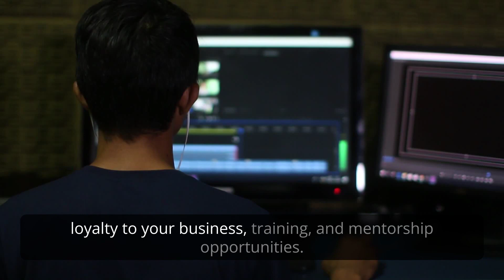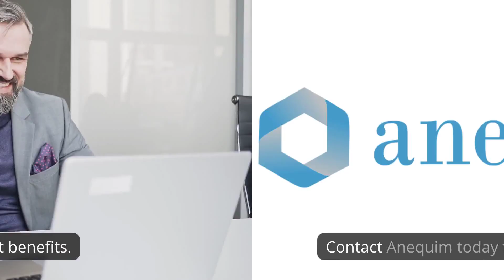Virtual Assistant V S Freelancer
In this informative video, Anequim presents a detailed comparison between virtual assistants and freelancers. Join Anequim as they explore the key differences between these two types of professionals, shedding light on their roles, responsibilities, and advantages. Discover the benefits of hiring a virtual assistant, such as increased flexibility, cost-effectiveness, and specialized skill sets. Gain insights into the advantages of working with freelancers, including their expertise in specific projects and ability to work independently. Whether you're a business owner or an individual seeking support, this video will help you make an informed decision on whether a virtual assistant or a freelancer is the right fit for your needs.